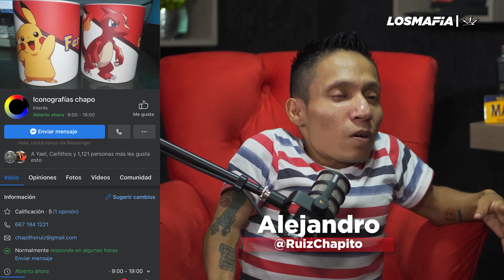LOCURAS que he HECHO siendo de Estatura Baja ft. Chapito Ruiz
LOS MAFIA PODCAST ⭐

Escúchanos en Spotify, Amazon Music & Apple Podcast.

¡Síganos, kbronez! 🏳️

Los Mafia Group ©